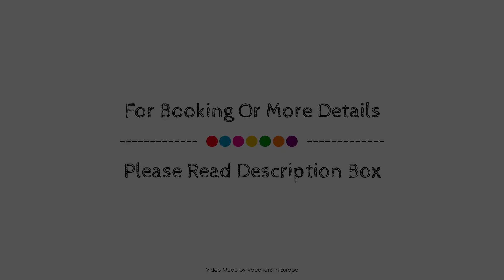Best Western Hotel Bamberg Nichtraucherhotel, Germany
Searching For
1. Best Western Hotel Bamberg Nichtraucherhotel
2. Best Western Hotel Bamberg Nichtraucherhotel Virtual Tour
3. Best Western Hotel Bamberg Nichtraucherhotel Rooms
4. Best Western Hotel Bamberg Nichtraucherhotel Amenities
5. Best Western Hotel Bamberg Nichtraucherhotel Videos
6. Best Western Hotel Bamberg Nichtraucherhotel Offers
7. Best Western Hotel Bamberg Nichtraucherhotel Deals
Audio Credit:
Track Title: Subway Dreams
Artist: Dan Henig